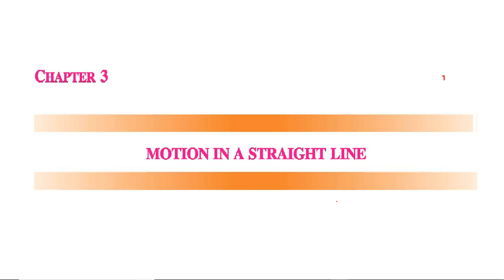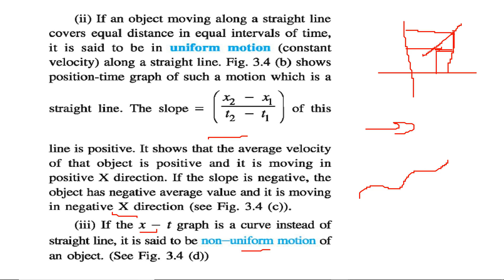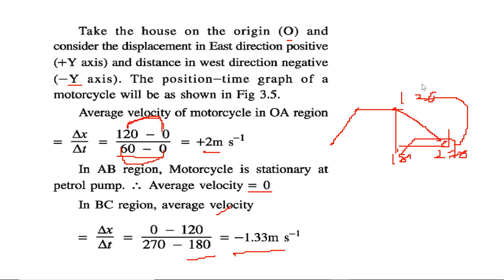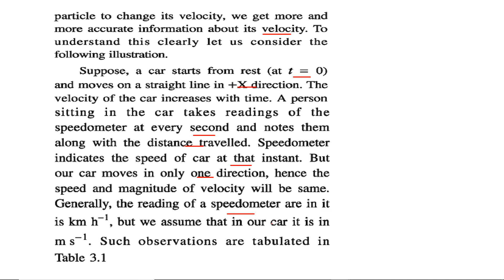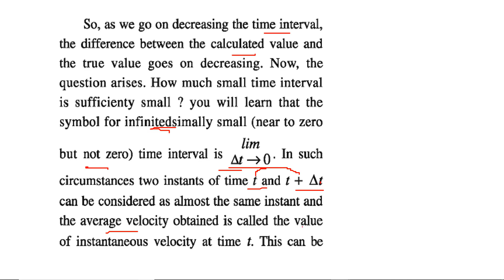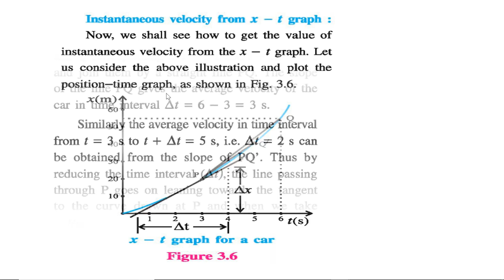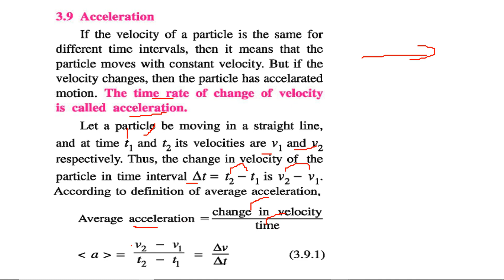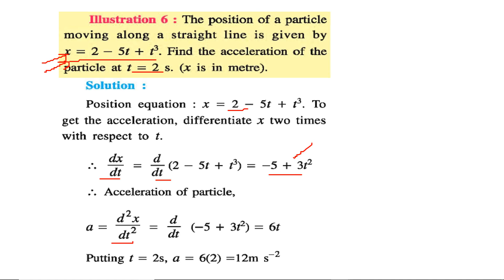3. Motion in a Straight Line CLASS 11 PHYSICS NCERT THEORY PART 2 [LIVE]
3. Motion in a Straight Line CLASS 11 PHYSICS NCERT THEORY PART 2 [LIVE]